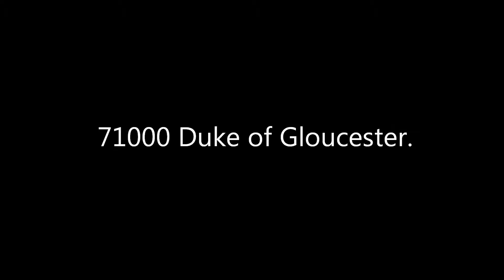71000 Duke of Gloucester. Panasonic GH1.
The Duke at Ramsbottom Station.